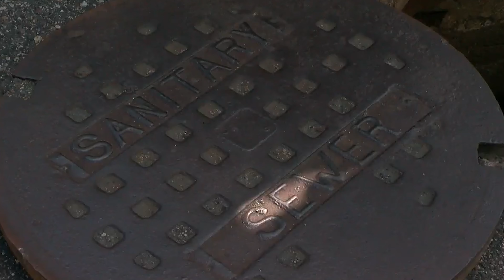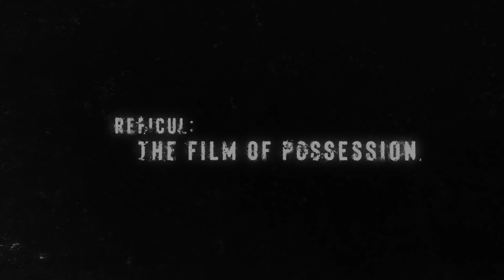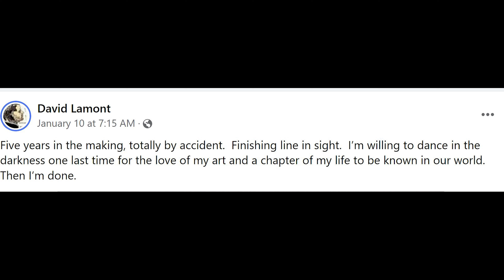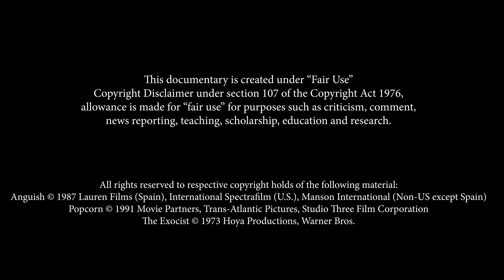FAIRIES & THE DEVIL - Haunted Objects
EPISODE SYNOPSIS: On this episode we take a look at your very own tinker bell, giving you gifts of protection, and a horror film so diabolical that it's said to have control over its creator. Are you ready to join host Evan O'Hare for more... Haunted Objects?

SERIES SYNOPSIS: What if you found out something you cherished, an heirloom perhaps, was possessed? Would you try to throw it away? Destroy it? Maybe sell it to an unsuspecting buyer? And how did it become "haunted" to begin with? Those are the questions we are going to ask as we explore those very objects. Some, you might be familiar with, and others might be so obscure that they've been lost to the sands of time, until now. Join host Evan O'Hare on Haunted Objects!

HAUNTED OBJECTS is created and directed by Jason D. Morris, written by Carly Street, Mark Francisco and Jason D. Morris, produced by Shoni Alysse Cook, co-produced by Jason Hewlett, and executive produced by Berge Garabedian.

The series is shot on location at Antique Legacy in San Anselmo California.